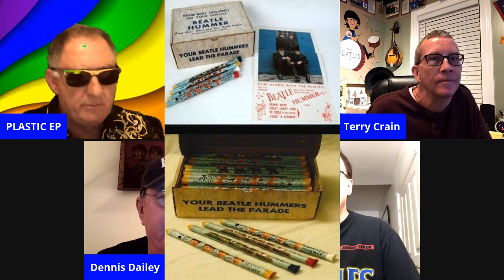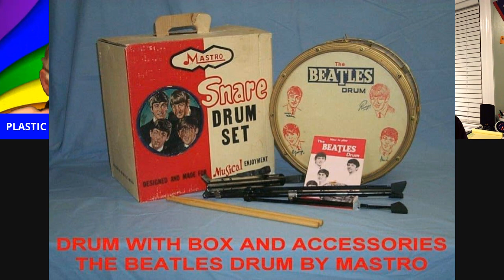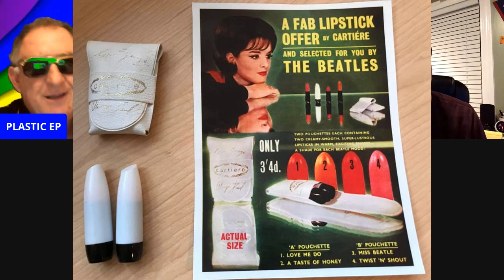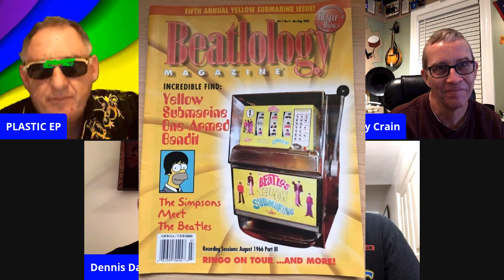SUPER BEATLES COLLECTORS - HOSTED BY PLASTIC EP